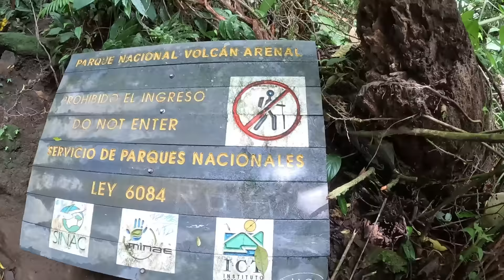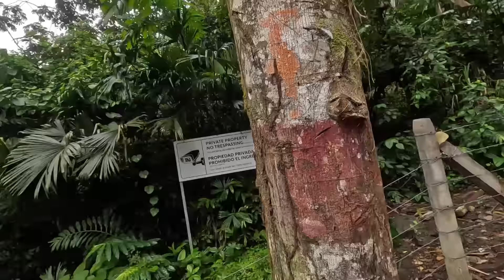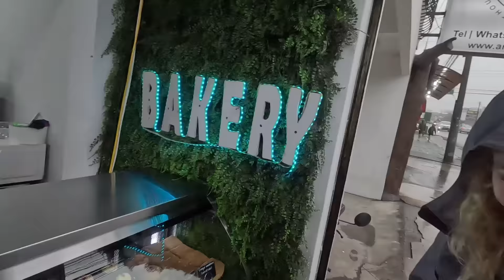NADIE NOS ADVIRTIÓ ESTO DE COSTA RICA 🇨🇷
Todo no es tan pura vida en Costa Rica